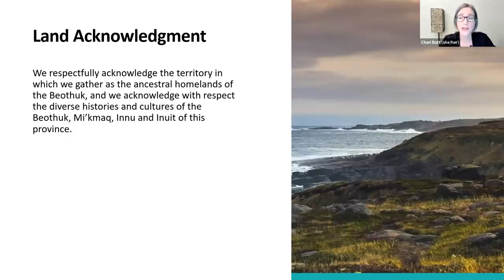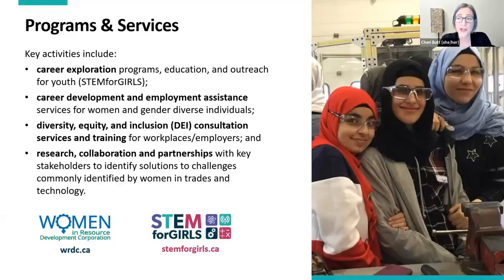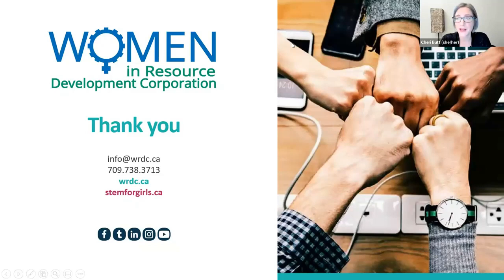STEM Education: TechConnect